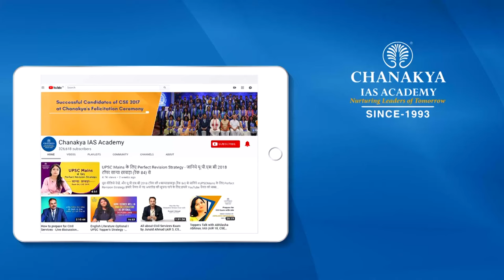Strategy, Books, Syllabus | Geography Optional Subject For UPSC Mains Exam By IAS Junaid Ahmad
IAS Topper Junaid Ahmad shares his strategy to choose Geography as optional subject for UPSC Mains paper exam. How to Prepare for the Geography Optional Subject for UPSC Mains Exam? Junaid Ahmed shared some tips for study material, books and syllabus Strategy for beginners on how one should study Geography. Junaid Ahmad secure All India Rank 3 in UPSC Civil Service Examination (CSE 2018) shares his strategy for optional and further explains Geography optional in detail.